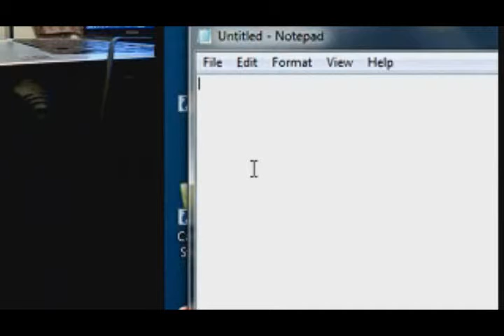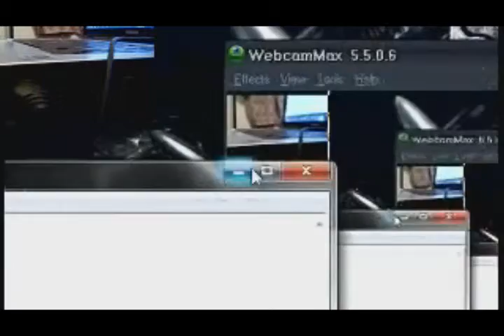R.O.B Episode 4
In this episode Im showing how to use a ps2 keyboard on a laptop with a usb to ps2 converter its cheap easy way to save money on a usb keyboard.